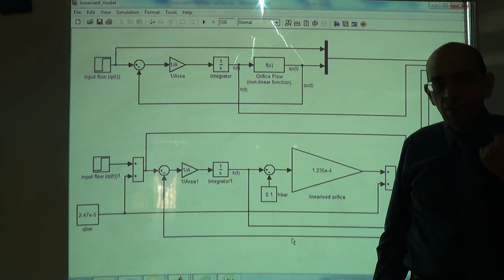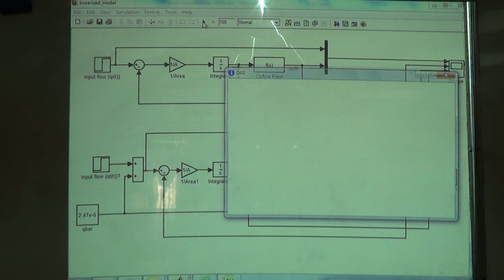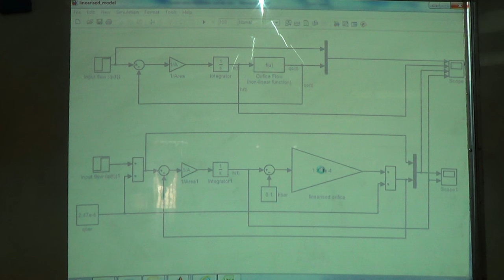Reviewing the Simulink Model for the Linearised System, 18/7/2016